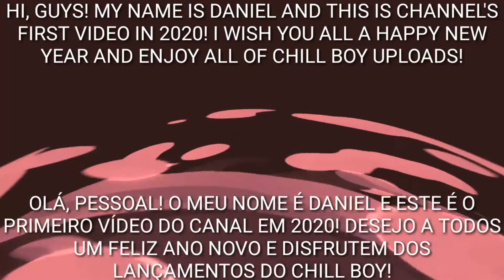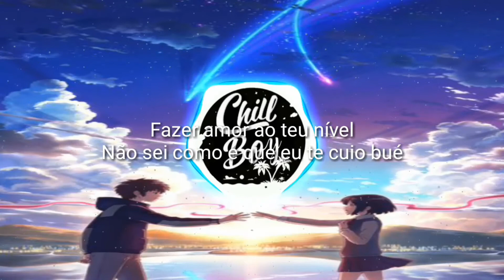Edgar Domingos - Senhor Incrível [Chill Boy Promotion] [Lyrics]